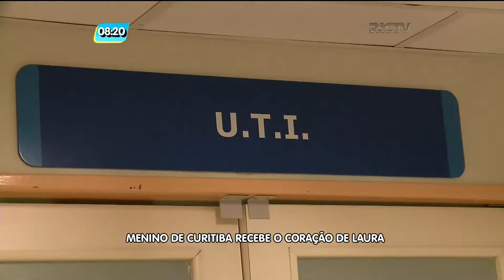Família doa órgãos de menina morta após ser espancada e violentada em Araquari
A família autorizou a doação dos órgãos, e a RICTV Record acompanhou com exclusividade todo o processo.  O coração, fígado, tecido ocular e os rins  da pequena Laura foram levados por integrantes da equipe da central de transplantes para Florianópolis. Os órgãos foram transportados com a ajuda do helicóptero águia, da polícia militar. Uma ação rápida para garantir a vida de outras pessoas.